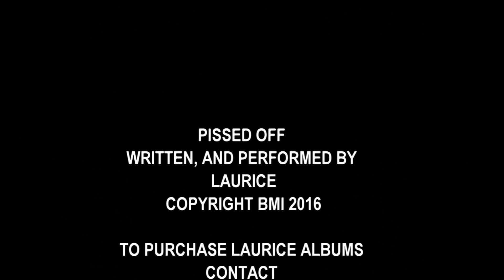PISSED OFF OFFICIAL VIDEO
PISSED OFF is a London punk rock song off the brand new Laurice rock album BAD BOY. Laurice's lustful unrequited attention to a person on the crowded dance floor makes the overworked barman, played by videographer Larry Dean Norton, the targeted ire of a very, very pissed off Laurice. Enjoy!